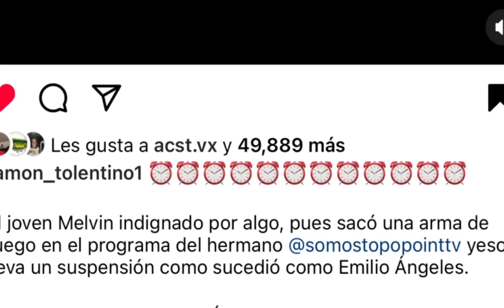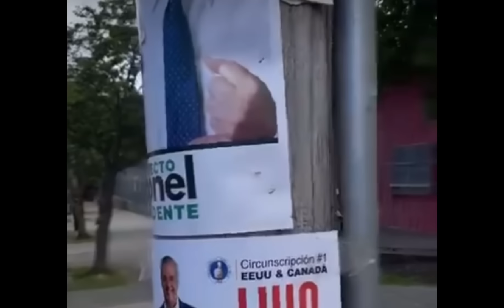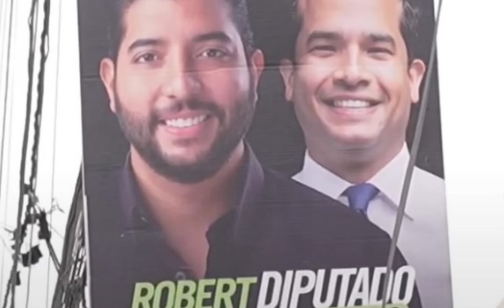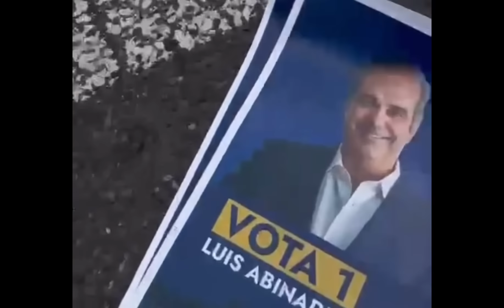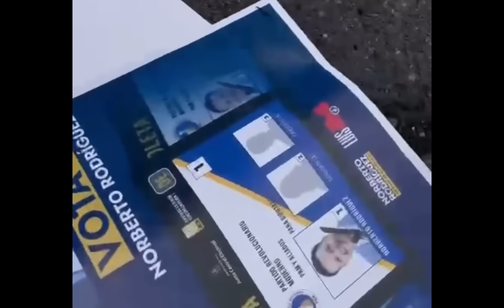Ay C0Ñ0😨 le mandan a Dar Para Abajo A Ramón Tolentino 💔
Le mandan a dar para abajo a Ramón Tolentino dios mío un haitiano le quiere dar para abajo a Ramón Tolentino mira este video para que entiendas que está pasando con los haitianos